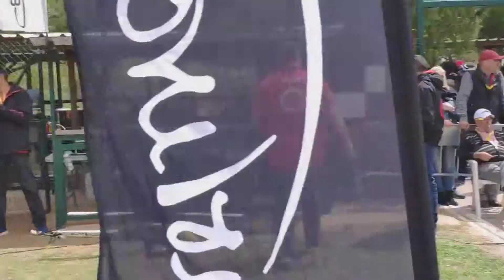My flight to music at Furtivos fun fly! Completely improvised, I'm satisfied